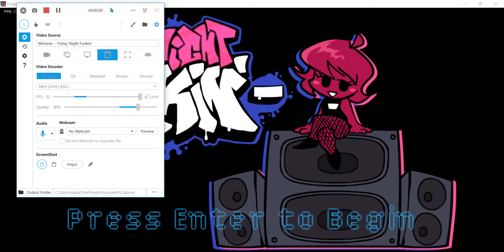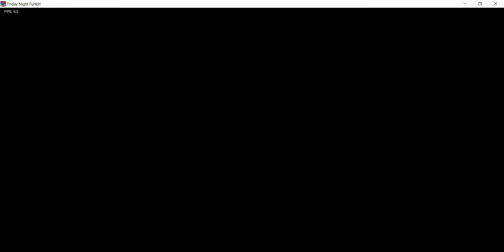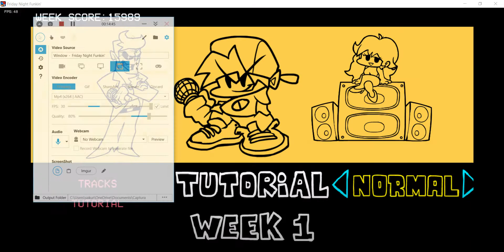Friday Night Modding- Friday Night Funkin' Minus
This mod changes everyone to look like their bar icon! Only week 1-3 have this mod supported but bf's new icons will be here soon and week 4!